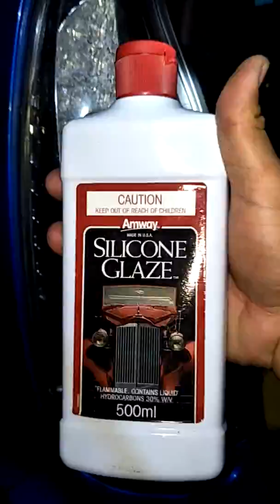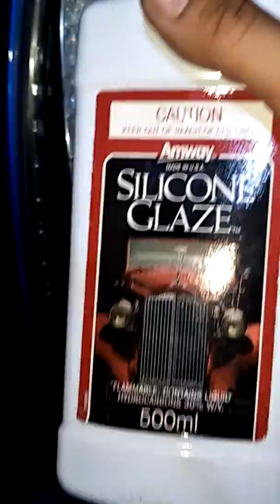Cara hilangkan kesan gam tinted pada lampu myvi // Amway (lambat tapi berkesan )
Myvi icon gam tinted lose // pastikan amway SELAMAT MENCUBA